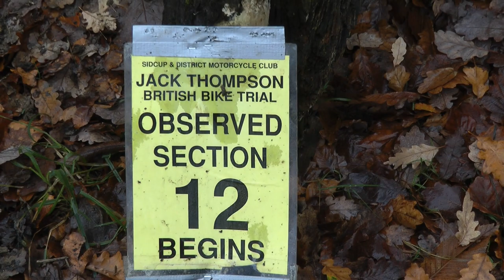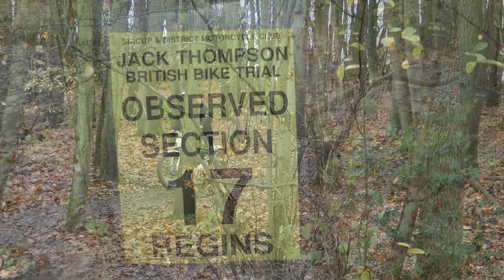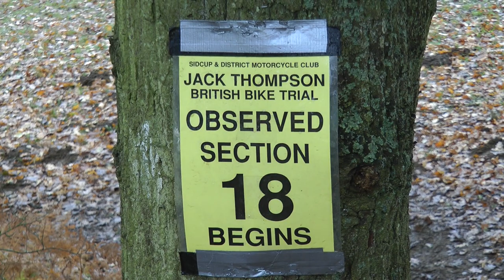Jack Thompson Classic Bikes Trial 2023 Part 3 Sections 11 to 20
Part 3 video of The Jack Thompson Classic Bikes Trial 2023, covering Sections 11 to 20.

Taking place on Sunday 3rd December 2023, this is the 34th year of this Sidcup & DMCC event; the venue is the club's home turf - Canada Heights, Swanley, Kent. The event is open to riders on British and European solo & sidecar machines that originated before 1967.

  Nigel McGoldrick
- NPM Trials Video -